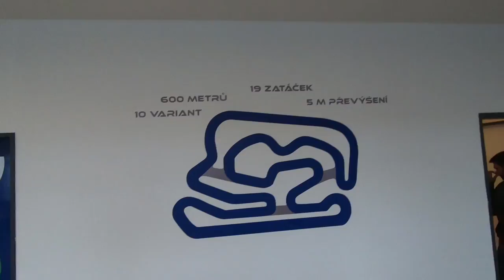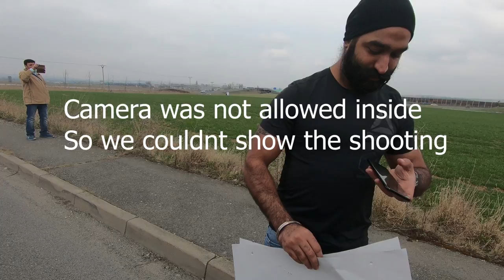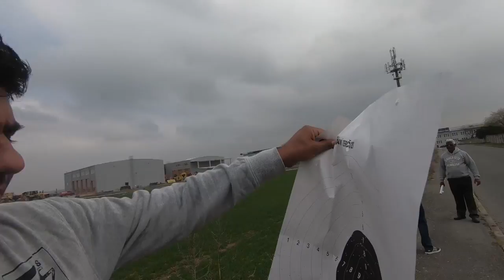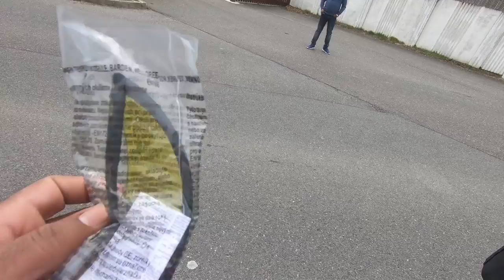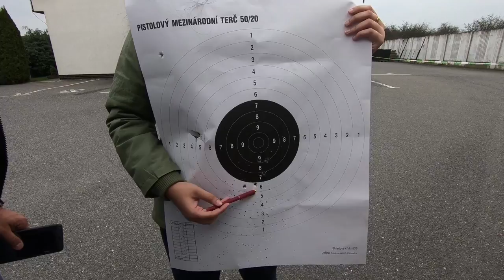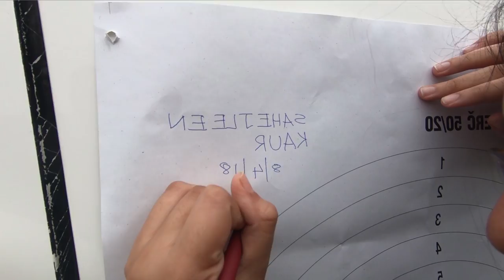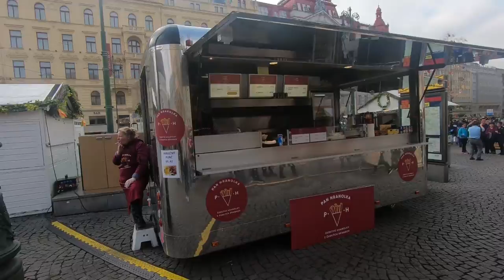An Accident on Go Karting Track on last day in Prague. - Episode 8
An Accident on Go Karting Track on last day in Prague.

First we went for Gokarting from there we had our lunch and then went for real gun shooting in Prague. Then went for a shopping.